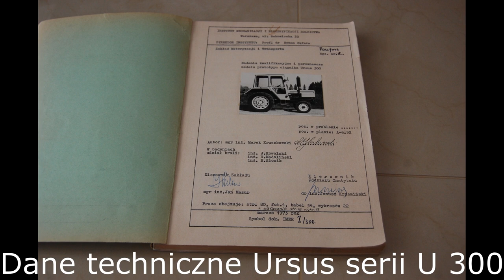Ursus C 325 nowe szczegóły, nabytek i początek prac przy ...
Dość inny film od innych do tej pory, mam nadzieję, że Wam się spodoba :) Zapraszam.